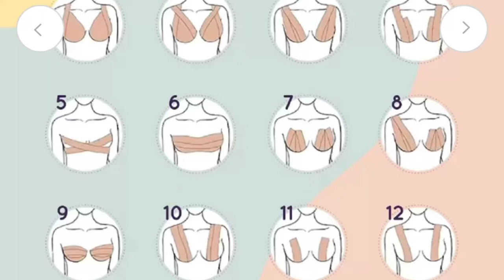Lingerie*What Bra to Wear Under every tops & Dresses | Ultimate Bra Guide